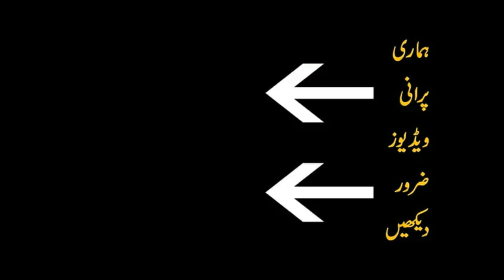Visit BULAND HUSSAIN Bhai Breeding Farm||Yellow Ringnecks||Raw Parrots||Lovebirds||Fawn java